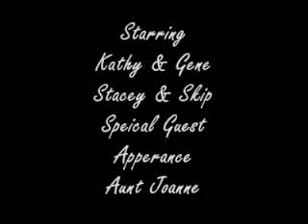Our RV Trip To Lake Louisa SP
Our RV Trip To Lake Louisa SP in Orlando Florida with Joanne, Stacey, Skip, Kat, and Me!!
Oh yeah and Sugarfoot!!